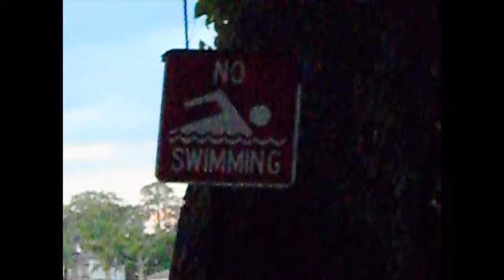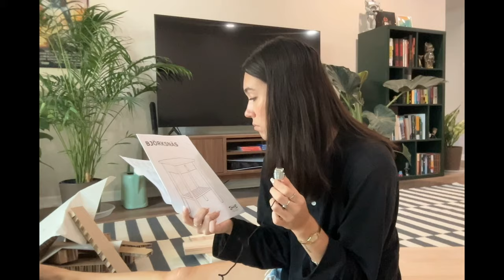Embarassment and acceptance